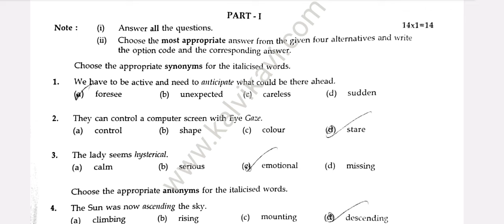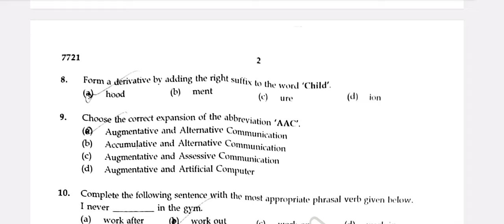10th English public exam answer key 2024(28-03-2024)